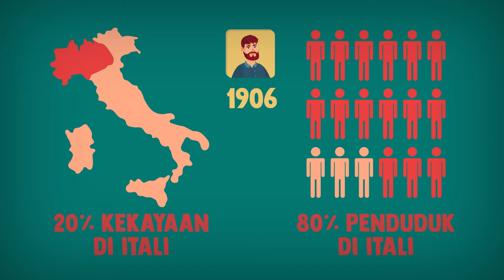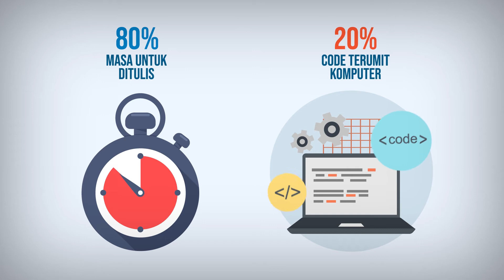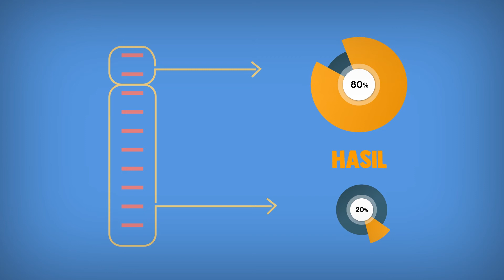Penting Ke Untuk Tahun Perinsip 80/20? - PARETO PRINCIPLE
Perinsip Pareto atau lagi terkenal, perinsip 80/20 dicipta oleh seorang ahli ekonomi Itali pada awal 90an.

*Tukar equilizer kepada - Treble mode -  kalau tonton dengan PC untuk suara yang lebih baik
 Terima kasih kerana menonton video ni 👍